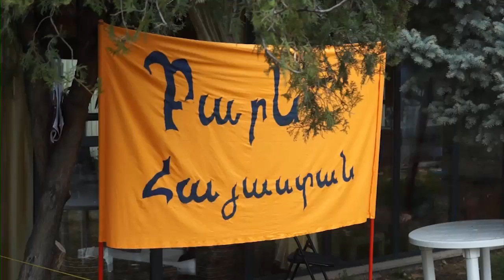Հացադուլի չորրորդ առավոտն՝ Ազատության հրապարակում